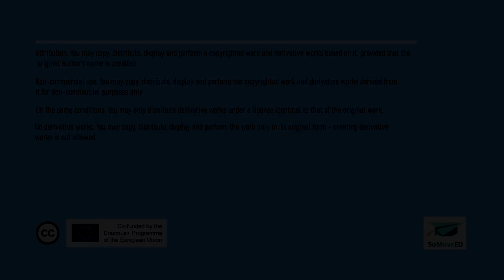How to carry out interviews with vulnerable people on the move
Alastair Roy from the University of Central Lancashire shares his experience and reflections on the implementation of research during walks with young vulnerable people.